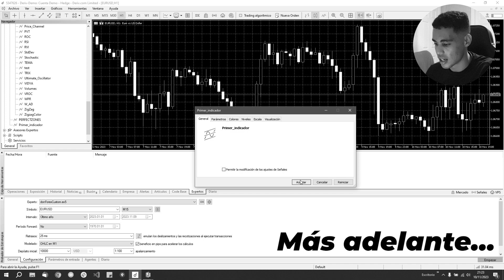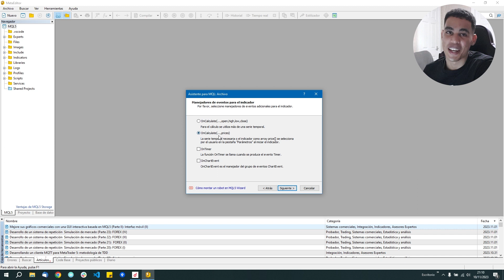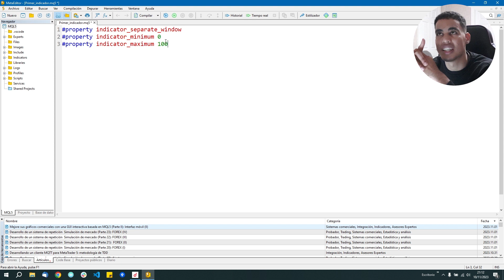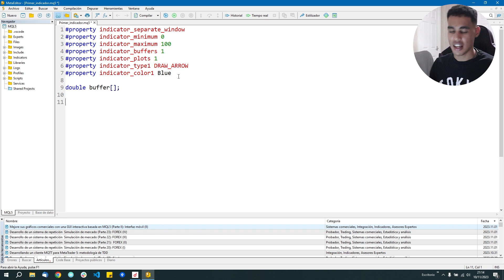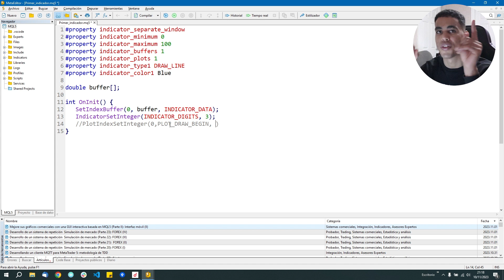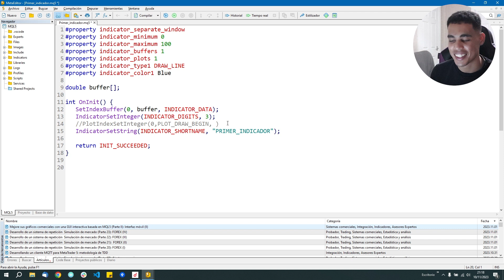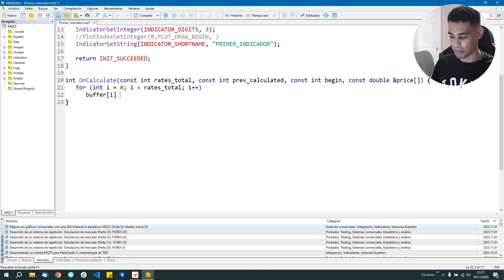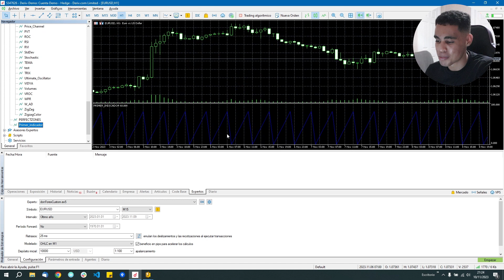Como crear un indicador - MQL5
En este video os voy a enseñar a como crear un indicador personalizado en MQL5.